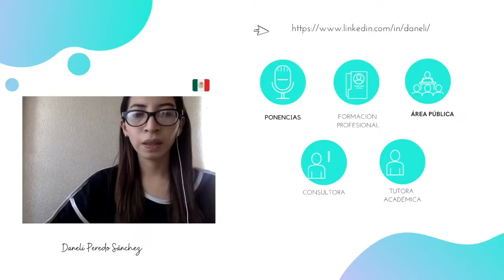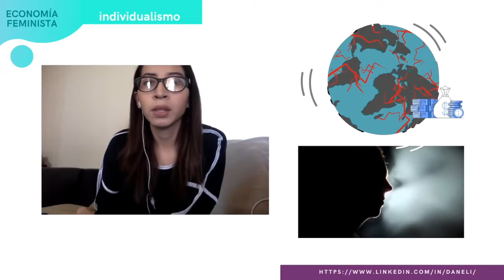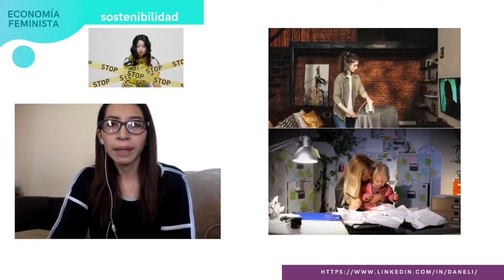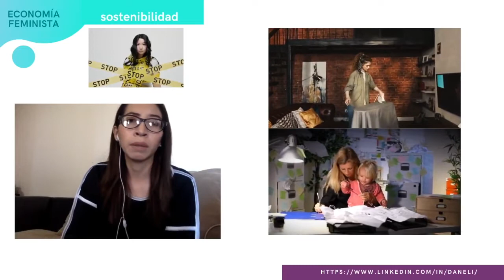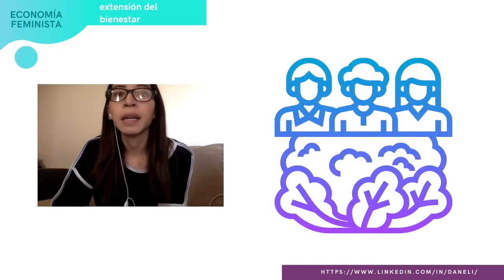Congreso LF20. Conferencia Daneli Peredo (México)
Feminista y política de vocación, Daneli Peredo Sánchez (México), nos comparte en el Congreso Virtual LiderazgoFemenino: Retos y oportunidades en un mundo globalizado, 24/25 Junio - 2020, la conferencia con el título

"Economía feminista".